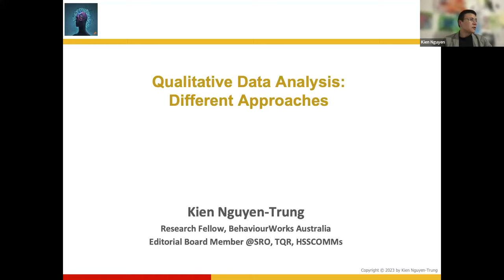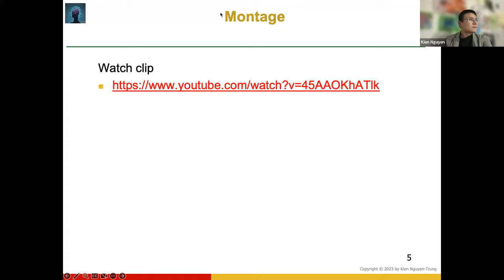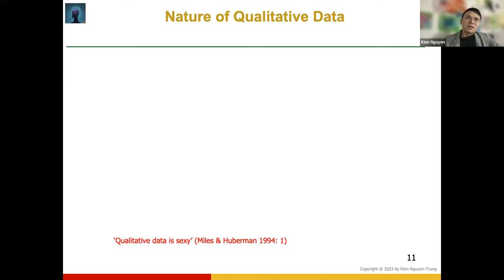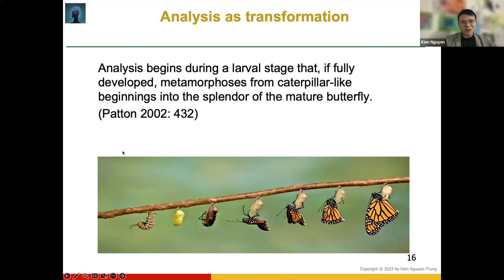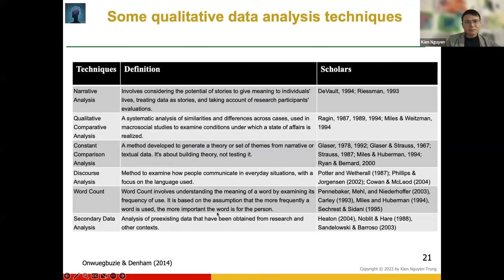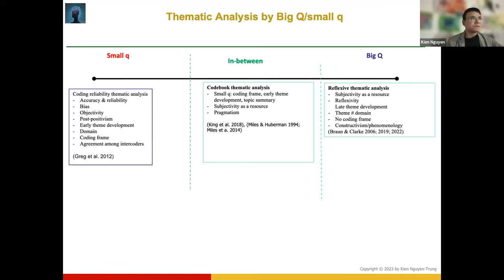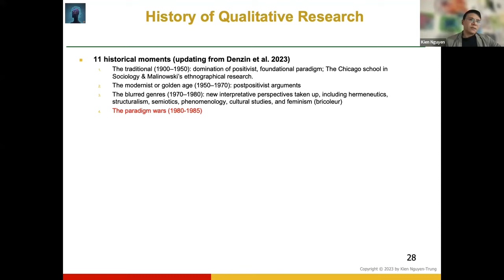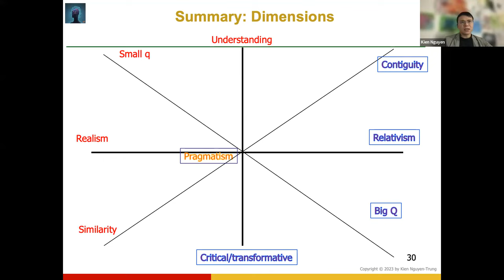DR KIEN NGUYEN-TRUNG'S WEBINAR: "Qualitative Data Analysis: Different Approaches" (Vietnamese) VHSSA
The Vietnamese Humanities and Social Sciences Association (VHSSA) organized a webinar where I presented on the topic of Qualitative Data Analysis: Different Approaches.

During the presentation, I discussed various qualitative data analysis approaches and methods such as grounded theory, narrative analysis, case study analysis, thematic analysis, and more.

I would like to express my gratitude to Dr. Giang Le and Ms. Le Pham for inviting and organizing this workshop, and to the 80 participants who attended on Saturday night.

Note: Please note that the uploaded video has been edited and shortened for the purpose of clarity.